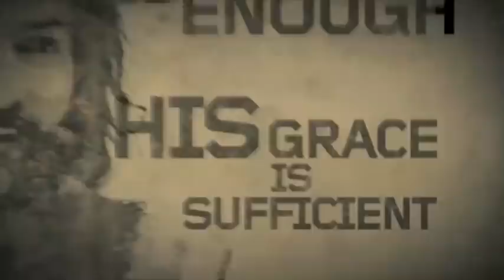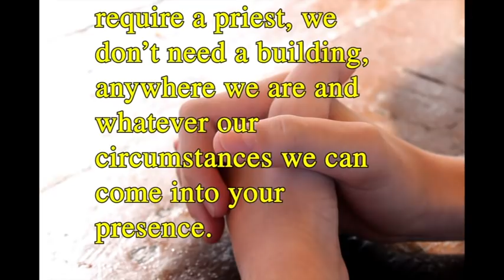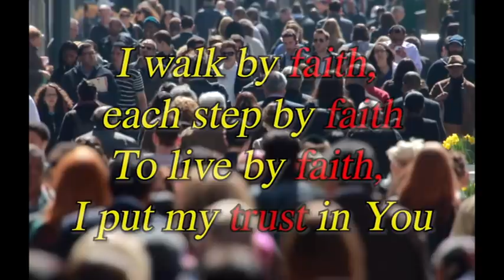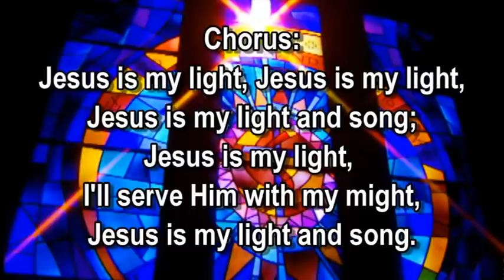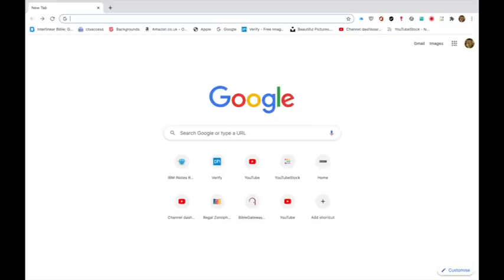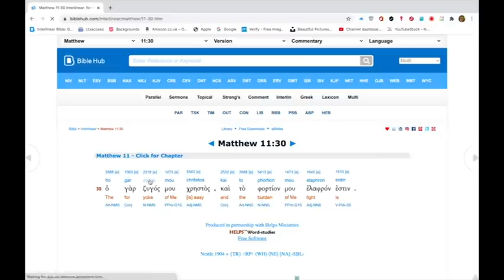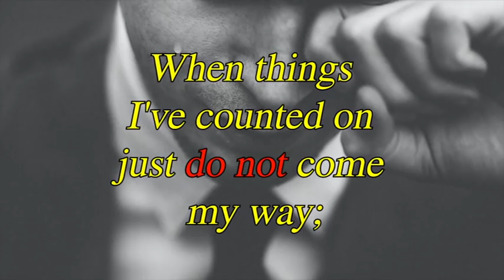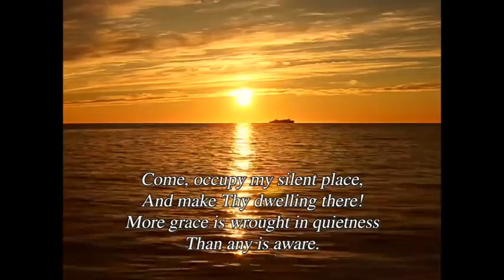SC VM 26 7 20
This week we are looking at Matthew 11:38 what is Jesus actually saying in this scripture reading when he talks about taking a break and having a rest? We learn more as we consider God's word and join in virtual worship together.